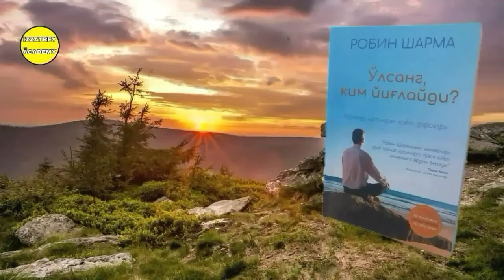"O'lsang Kim Yig'laydi?" Kitobi Audio Shakli 61-Bob